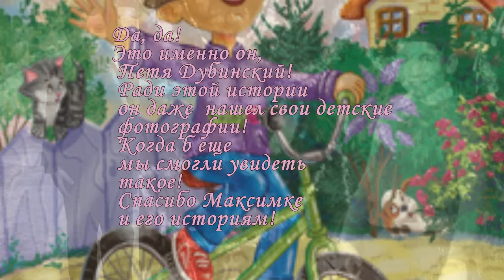МАКСИМКИНЫ_АУДИО-истории_для_всей_семьи. Художественное_чтение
Для всей семьи:деток, их_родителей и, конечно же, для их бабушек и дедушек. Из кн. Валентины_Мельниковой "Репка_на_новый_лад._Или_Так_вот_ты,_магия,_какая". Читает Petr_Dubinskiy. муз.заставка Петра Дубинского, видеоряд Валентины Мельниковой,